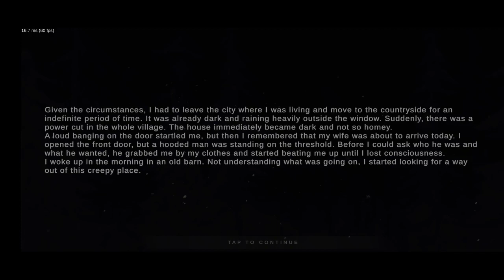Uhh Doge 😩 - Mannic Dogs Bow! | Metal - The Horror Escape Gameplay Part 1#metal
Uhh Doge 😩 - Mannic Dogs Bow! | Metal - The Horror Escape Gameplay Part 1

Metal The Horror Escape Russian Game
Metal Horror Game